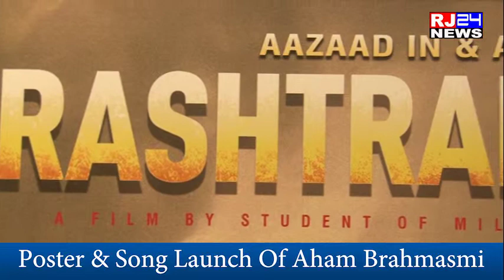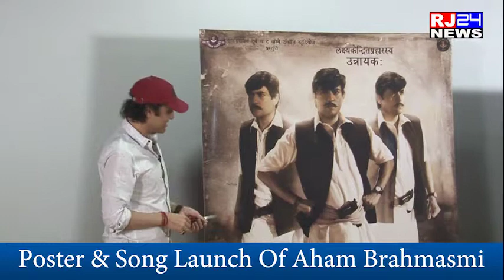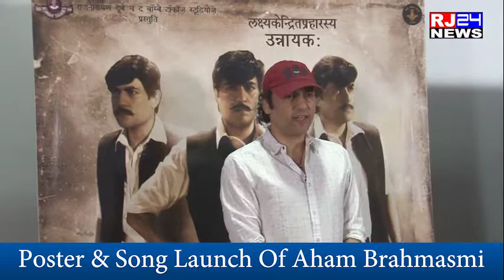The Success Meet Of Rashtraputra & Poster, Song Launch Of Film Aham Brahmasmi